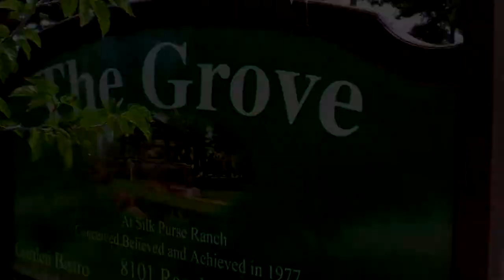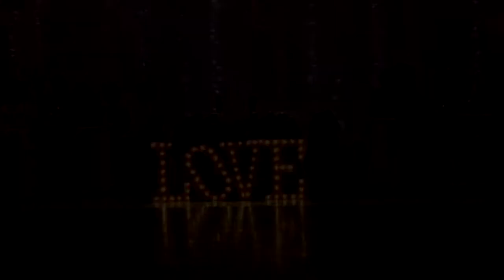Full HD Video Packages Starting at $399.00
Up to 4 Hours HD Video Coverage + Editing and DVDs Starting at $399.00